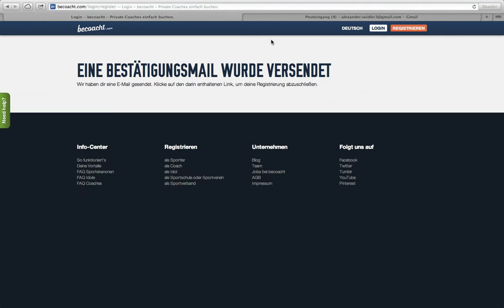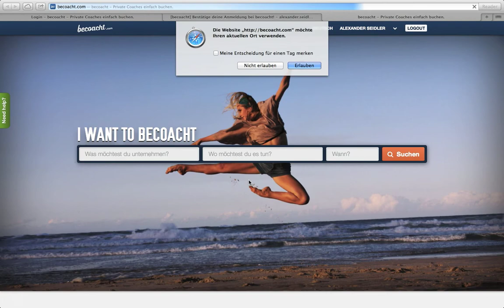becoacht Tutorial 01 - Der Registrierungsprozess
Das becoacht Tutorial 01 soll Euch dabei helfen in wenigen Sekunden die Registrierung durchzuführen. Wir freuen uns darauf Euch in der becoacht Community begrüßen zu dürfen.